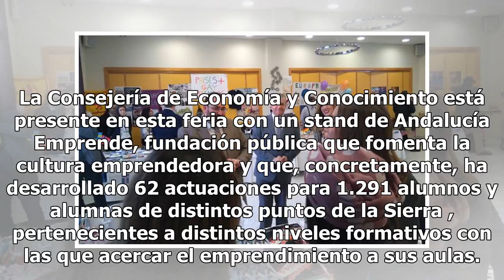Un millar de alumnos participa en la I Feria de Ciclos Formativos - Provincia - Noticias, última ...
Un millar de alumnos participa en la I Feria de Ciclos Formativos - Provincia - Noticias, última hora, vídeos y fotos de Provincia